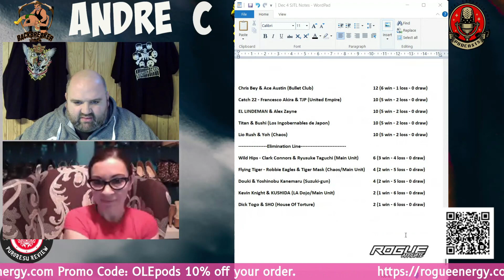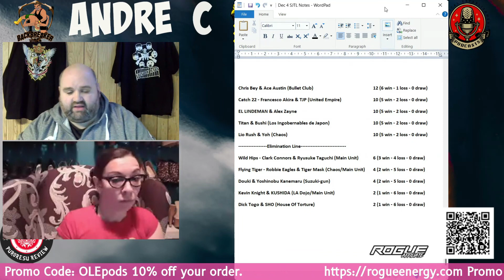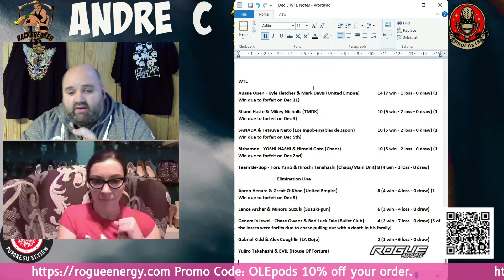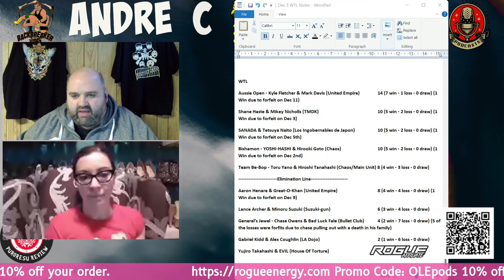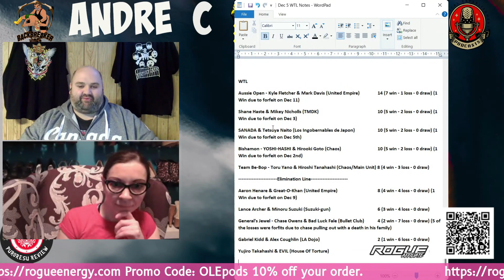NJPW Puroresu Review - Episode 14 - World Tag & Super Jr. Tag League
Join Andre & Melball as they break down the teams for the Super Jr. Tag League as well as the World Tag League Tournaments about to begin in NJPW!

With so many teams and such a variety of styles, this is one of the most diverse tag tournaments happening right now!

Are you going to be following the tournaments? Who do you have picked to win?

Want to watch NJPW? For 920 yen (roughly $10 USD) you can sign up for a NJPW-World subscription at this link:
njpwworld.com 新日本プロレスワールド

Shout out to Mike the Ref from Backbreaker Video for his boundless support and guidance. Check out his YouTube channel:

Mike the Ref is raising fund for Jack.org this week in an effort to bepartofthesolution Any donations or sponsoring helps!

Editing done by Melball and software used is Wondershare Filmora

Music from Uppbeat (free for Creators!): https://

0:00 - Intro
1:42  - Alex Coughlin & Gabriel Kidd vs Mark Davis & Kyle Fletcher
6:31 - Yoshi-Hashi & Hirooki Goto vs Great O'Khan & Aaron Henare
9:40 - Lance Archer & Minoru Suzuki vs Evil & Yujiro Takahashi
12:09 - Toru Yano & Hiroshi Tanahashi vs Sanada & Tetsuya Naito
16:23 - Ace Austin & Chris Bey vs Kevin Knight & Kushida
20:28 - Clark Connors & Ryusuke Taguchi vs Tiger Mask & Robbie Eagles
24:47 - Titan & Bushi vs Sho & Dick Togo
30:38 - Alex Zayne & El Lindaman vs Yoh & Lio Rush
35:30 - TJP & Francesco Akira vs Yoshinobu Kanemaru & Douki
43:34 - Alex Coughlin & Gabriel Kidd vs Evil & Yujiro Takahashi
49:41 - Great O'Khan & Aaron Henare vs Mark Davis & Kyle Fletcher
55:00 - Yoshi-Hashi & Hirooki Goto vs Lance Archer & Minoru Suzuki
59:51 - Toru Yano & Hiroshi Tanahashi vs Shane Haste & Mikey Nicholls
1:04:36 - Standings
1:08:46 - Outro